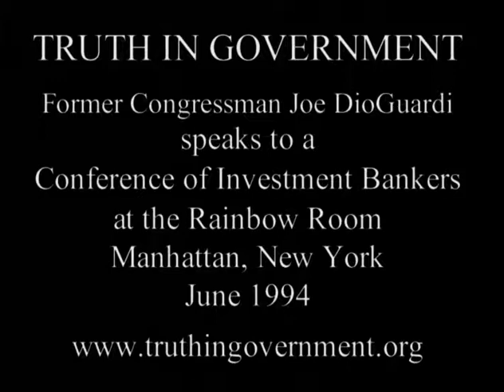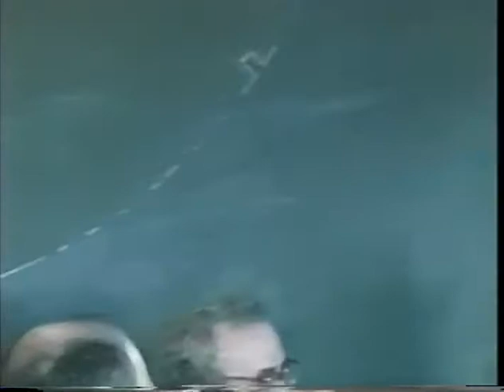DioGuardi at Van Eck Fund Conference of Investment Bankers at Rainbow Room 06-01-1994